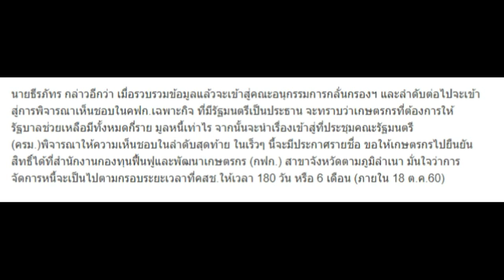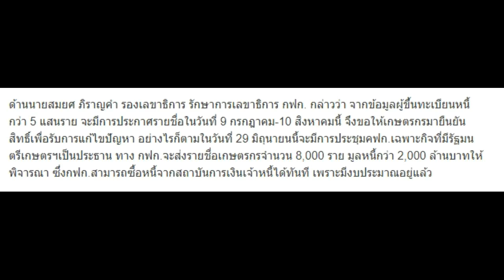เกษตรกร เฮ! กฟก ล้างหนี้ ประเดิม 2 พันล้าน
นับถอยหลังคสช.ใช้มาตรา 44 สั่งกฟก.เฉพาะกิจลุยล้างหนี้เกษตรกรกว่า 5 แสนราย มูลหนี้กว่า 8.47 หมื่นล้านใน 180 วัน หนี้ ธ.ก.ส.มาอันดับ 1 เตรียมชง “ฉัตรชัย” ประเดิมซื้อหนี้ 8,000 ราย ค่า 2,000 ล้าน เปิดยืนยันสิทธิ์ 9 ก.ค.-10 ส.ค.